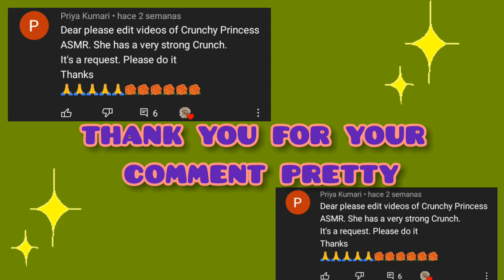•Super Chips Crunch• 🍴🥯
•4 IDIOMAS-LANGUAGES-ЯЗЫКИ-TILLAR•
•HOLA-HELLO-ПРИВЕТ-SALOM•

•Contenido asmr estos Edits son míos, disfrútalos y dale mucho apoyo a mis Edits.

||THANK YOU FOR VIEWING MY EDITS||
•The content of these issues is my own, please enjoy it and give a lot of support to my issues.

||СПАСИБО ЗА СМОТРЕТЬ||
•Эти Edits принадлежат мне, наслаждайтесь и делитесь моим каналом.

||QO'LLABINGIZ UCHUN RAHMAT||
•Ushbu Edits menga tegishli, kanalimdan bahramand bo'ling va baham ko'ring.